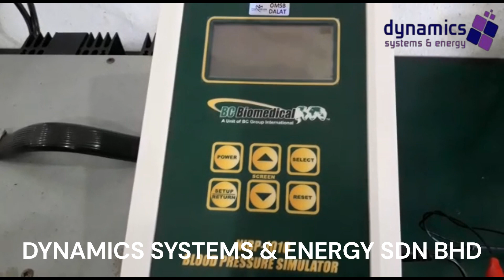BIOMEDICAL BP SIMULATOR - Repaired Successfully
The BP Pump 2 Blood Pressure Simulator provides dynamic testing for non-invasive adult and neonatal blood pressure monitors, including arm- and wrist-cuff bp monitors. The simulator tests for leaks, measures static pressure, generates pressure, and tests overpressure valves.

Test Equipment Repair & Calibration and Circuit Board Repair!
We are here to help in this difficult time, we hope you are keeping well! Dynamics Systems & Energy Sdn. Bhd. hope everyone at your organization is staying healthy during this difficult time.
It is more important than ever to make sure your machinery is maintained and reliable.
Whether you are manufacturing essential products or using your machines downtime for maintenance European Electronics is here to help.
We are remaining to assist our customers in any way we can and work from Home.
Please send us your Test Equipment Repair & Calibration and Circuit Board Repair enquiries and you will find:
• Fast responses to enquiries and excellent customer service support
• First Class Factory Style Support for our Authorized Service Center Products: High Voltage Inc, Megger, SebaKMT, Phenix Technologies, High Voltage Incorporation, LENZE, ISA Test, B&K Precision
• Free Assessment and Diagnostic, no fix no charge policy
• Track record of repair and calibration for more than 20 thousand test equipment!
Dynamics Systems & Energy Sdn Bhd
No. 18 & 18A, Jalan Perkasa 5, Taman Ungku Tun Aminah,
81300 Skudai, Johor. Malaysia.